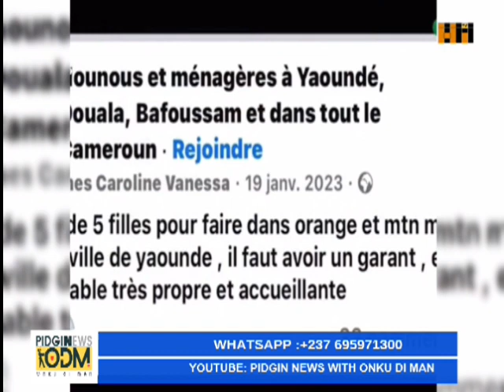Pidgin News With Onku di Man 12.06.2024